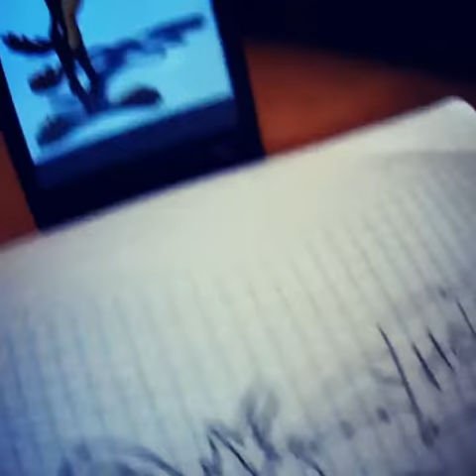Dibujando El coyote